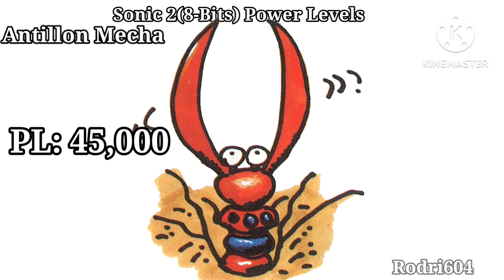Sonic The Hedgehog 2(8-bits) Power Levels